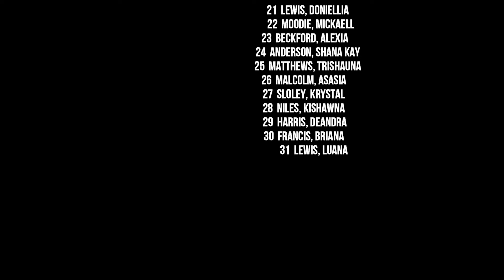It's going Down !! Shericka Jackson vs Tina Clayton | Women's 60 Meter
So Shericka Jackson is set to open her season but who would have guessed ? It's against a good local field.